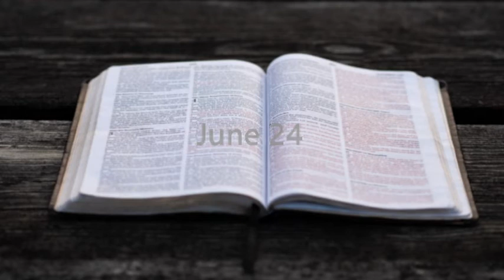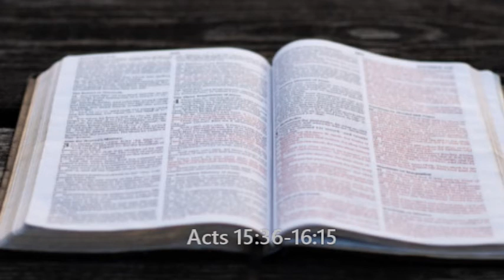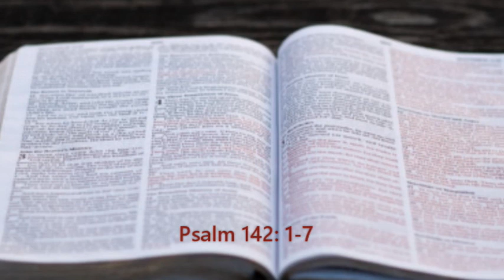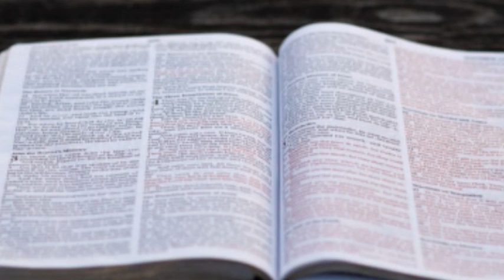Bible in a year. June 24